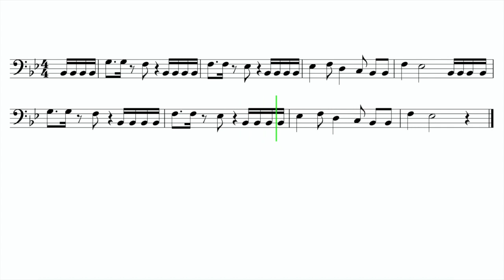Let's Play "Never Gonna Give You Up" (Rick Roll) - Trombone